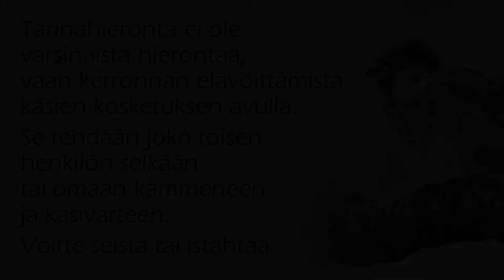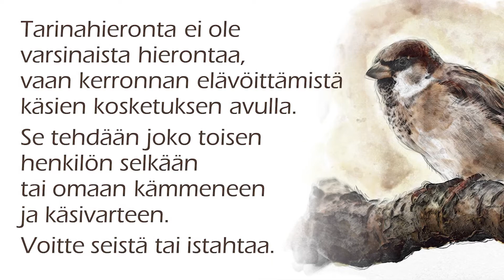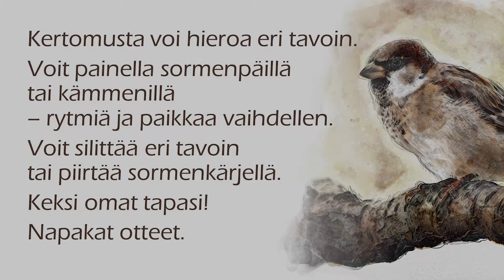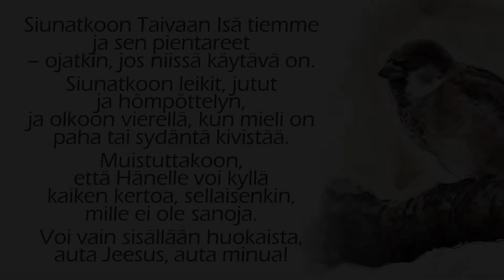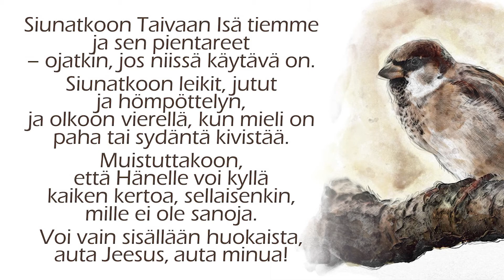6. Ylösnousemus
Video on osa kuusietappista Pajuvarpusen pääsiäisvaellusta. Vaelluksen kautta voitte käydä kokien, keskustellen ja toimien läpi hiljaisen viikon tapahtumia esimerkiksi perheen tai ystävän kanssa.

Pääsiäisvaelluksen kotisohvalla toteuttavan version voit avata täällä: bot.fi/3krx
Esimerkiksi lähimetsässä tai tutulla iltalenkillä toteutettava versio löytyy puolestaan täältä: bot.fi/3krv

Pajuvarpusen pääsiäivaelluksen ovat toteuttaneet ekumeenisessa yhteistyössä Pirkanpaan Pipliaseura ry, Suomen baptistikirkko, Tampereen evankelis-luterilainen seurakuntayhtymä sekä Pyhän Ristin katolinen seurakunta.

Videoiden tekijätiedot:
Käsikirjoitus, kuvaus ja editointi: Maija Latvala
Äänitys ja miksaus: Peter Joukainen
Lukijat: Antti Kulmala ja Kerttu Kulmala
Kanteleensoitto: Suvi-Anna Kärkönen
Kuvasuunnittelu: Anne Karhola ja Sinikka Meurman